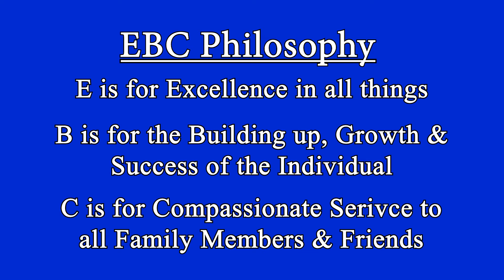EI Welcome Video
Welcome to the Entheos Initiative, where you'll learn the laws and principles of success.